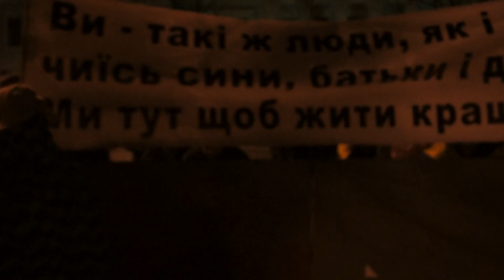2.12.13 21:20 Барикади на Банковій, вигляд зсередини.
Написи адресовані людям у формі Беркуту, які охороняють Адміністрацію Президента